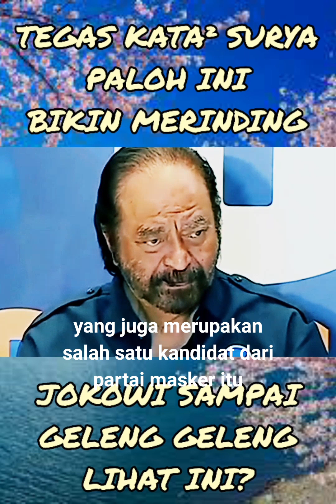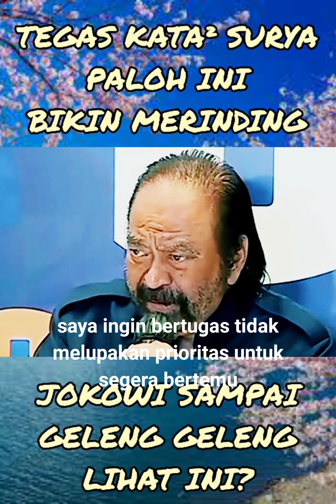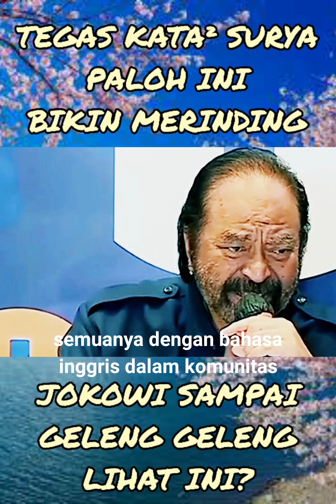PALAH 🔴TEGAS AKAN LAWAN?